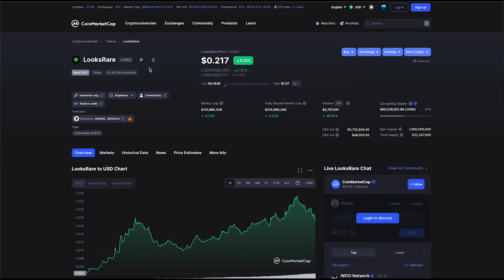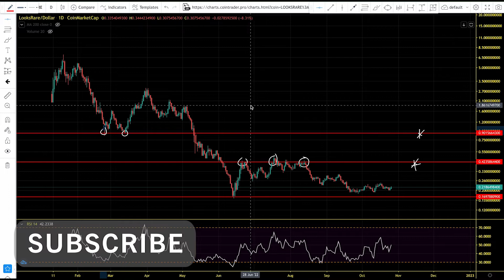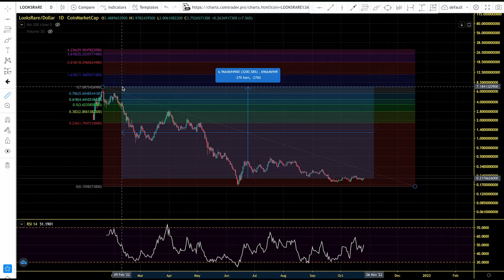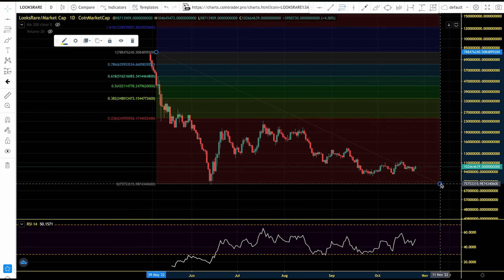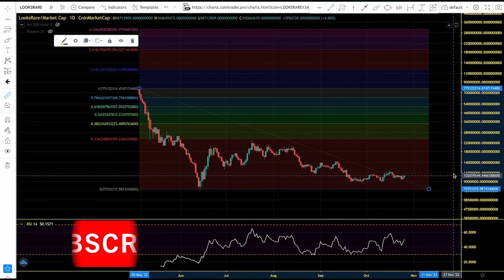LooksRare (LOOKS) Path To New All Time High. LOOKS Chart Analysis And Price Prediction 2022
LOOKS is the token powering LooksRare, the community-focused NFT marketplace that actively rewards traders and creators for participating.

100% of LooksRare's platform trading fees are earned by LOOKS token stakers: a rewards model created in direct response to the previous generation of NFT marketplaces whose fees mostly reward a single entity.

Users earn LOOKS tokens by trading NFTs on LooksRare, staking LOOKS (which also earns WETH fees), and more.

LooksRare's trading experience is intuitive for experienced NFT traders, while also providing new and innovative features like collection-wide offers, instant royalty payouts for creators, and flexible purchases using mixed tokens (WETH +ETH).

Behind the simple user experience lies an innovative, modular smart contract design and a full-stack built from the ground up for scalability, security, and speed.

MLC